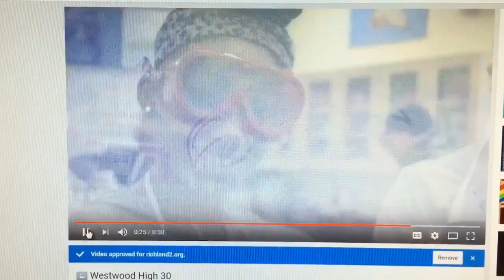Westwood iRED Promo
Fall 2017 iRED (Institute Of Research, Engagement and Design) commercial with scenes from my 5/6 Block Chemistry Class. We were doing dry ice activities that day.